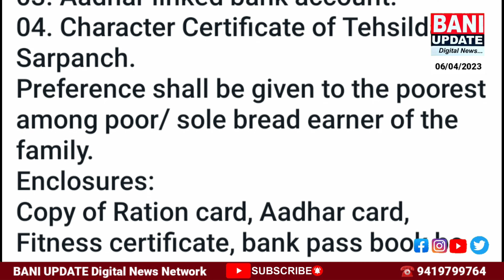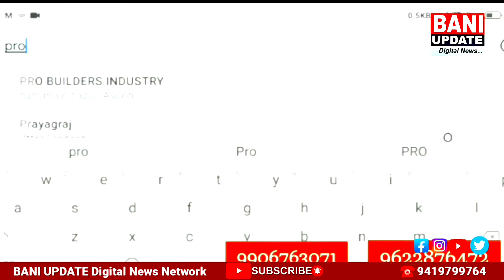सिफारिश के नाम पर हो रही भर्तीयों का अब होगा खेल ख़त्म, गरीबों के लिए मसीहा बनकर आए KAS अधिकारी !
सिफारिश के नाम पर हो रही भर्तीयों का अब होगा खेल ख़त्म, गरीबों के लिए मसीहा बनकर आए KAS अधिकारी,अब होगा स्थानीय युवाओं की जिंदगी में बदलाब!